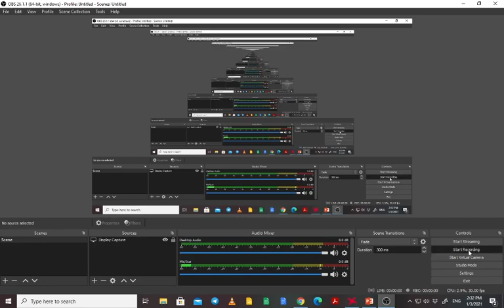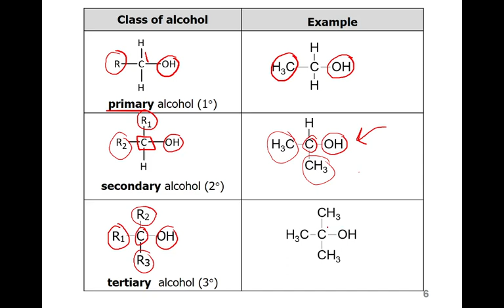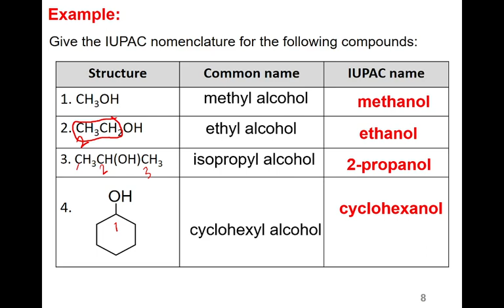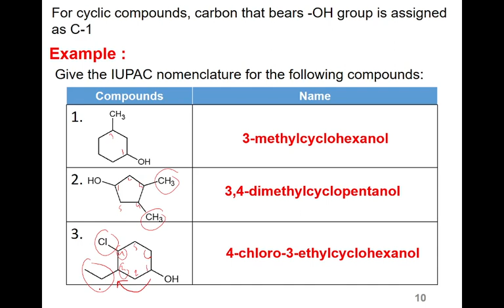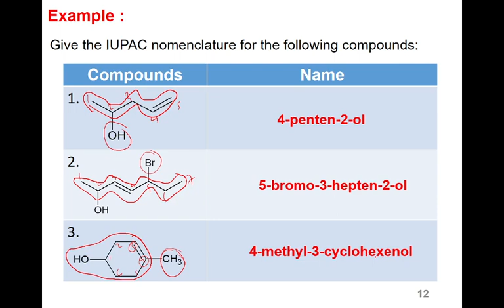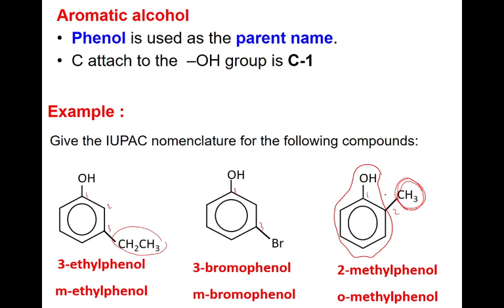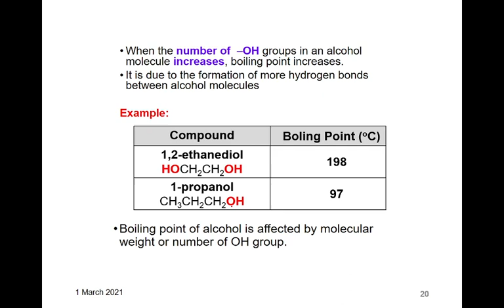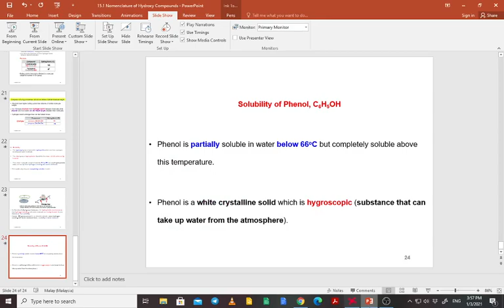CHEMISTRY SK025 | 15.1 Nomenclature of Alcohols | 15.2 Physical Properties of Alcohols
Let's say "Hi" to "Hydroxy Compounds"!!!